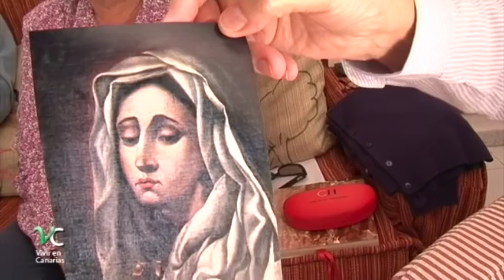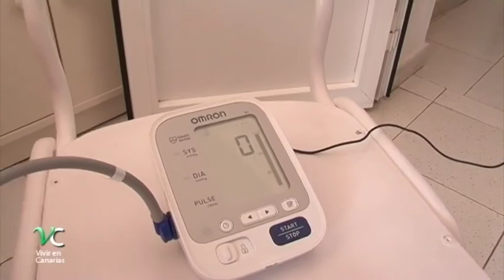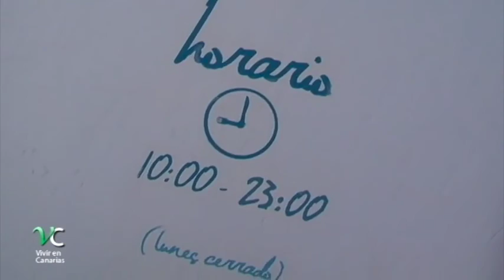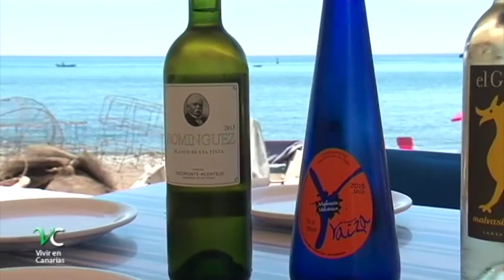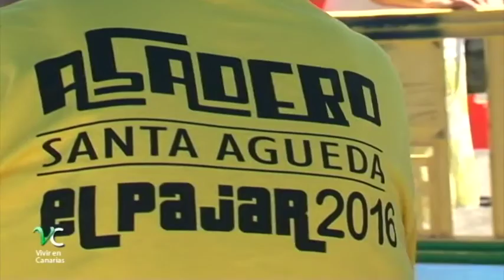Vivir en Canarias | Fiestas de El Pajar, 23/04/16